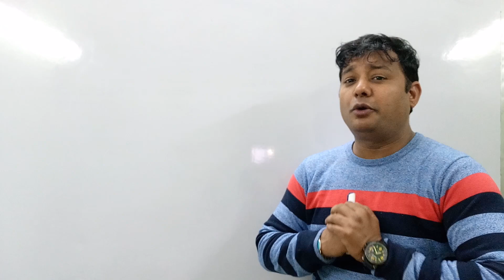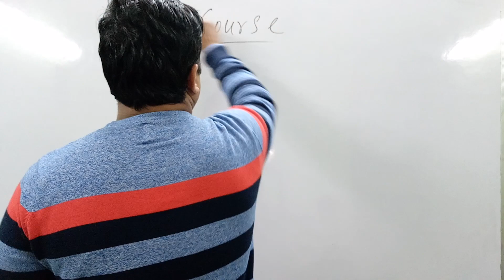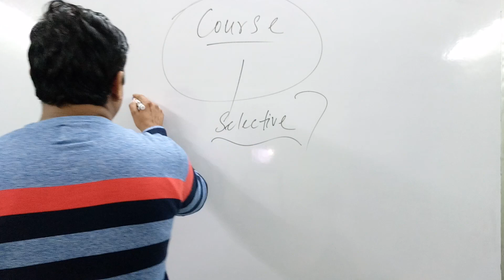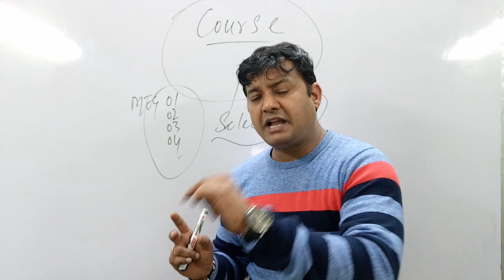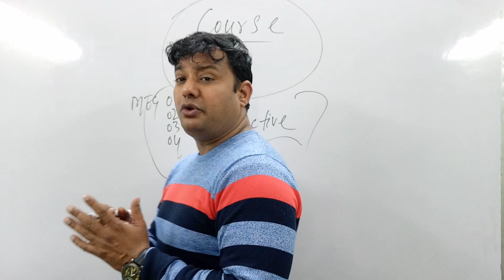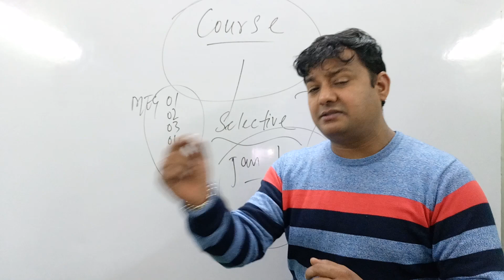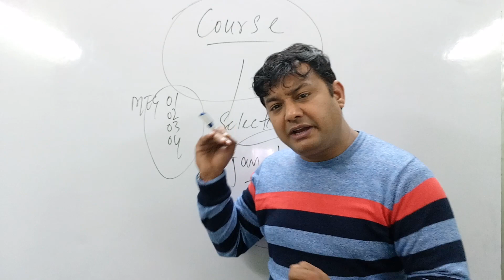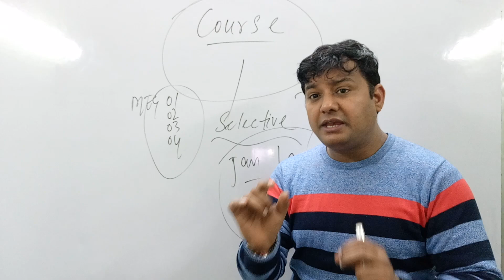MUST WATCH FOR MEG JUNE 2019 FIRST TIMERS...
MEG FIRST YEAR STUDENTS JUNE 2019 TIPS
START YOUR MEG JUNE 2019 PREPEATION THIS WAY
TIPS MUST FOLLOW FOR MEG FIRST YEAR STUDENTS
WANT TO SCORE 70 PERCENT IN MEG MUST WATCH